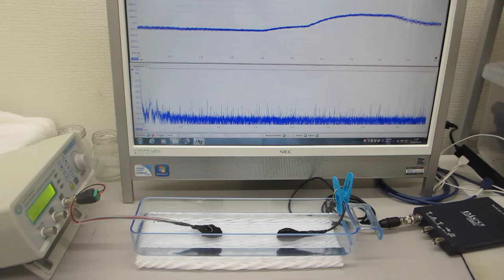超音波プローブによる「新しい超音波発振制御技術」の開発 Ultrasonic-labo